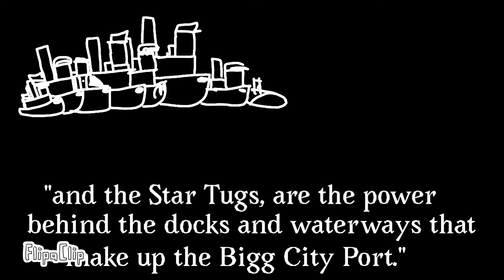🎥🎥🎥 Boats That Can’t Tug Trailer - GB22 13+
Boats That Can’t Tug is an animated FlipaClip comedy series based on the 1989 live-action TV show: Tugs. This trailer undergoes the series and when the first episode releases.

Note: This video is not meant to be offensive to anyone. Any possibilities of racism, homophobia, hate, etc are not meant in a serious way. This video is also created not for a profit of money, but rather for simply entertainment and laughs.

Music is written by:
Gamer-B 2022 (Link to the original intro is lost, but the outro is still present)

Any questions or comments of liking or disliking are allowed and recommended for constructive criticism. (As long as they are not too personal) Please do not speak against people who hate this series. All opinions within common sense are valid.